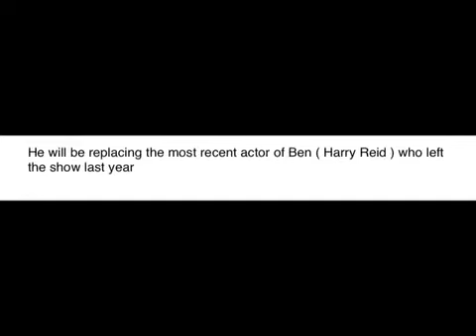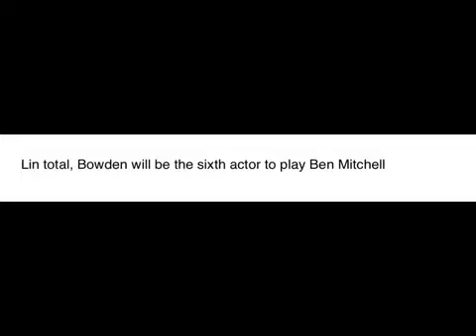EastEnders Ben Mitchell returns and is played by Waterloo road actor Max Bowden ( 2019 )